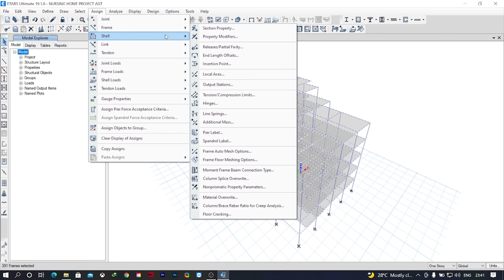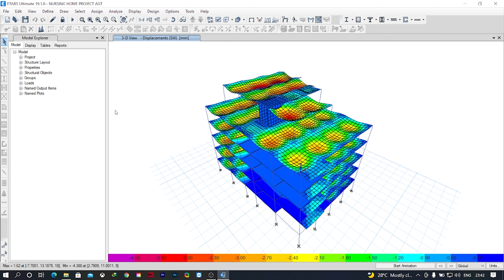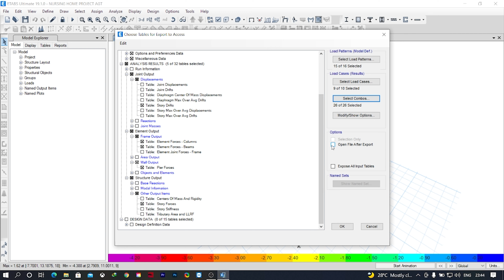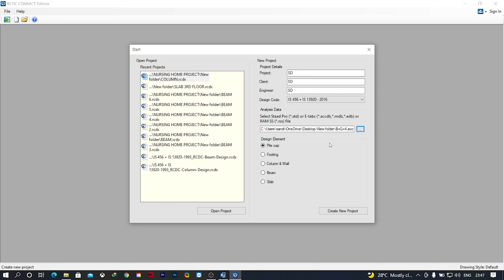HOW TO EXPORT ETABS V19.1.0 FILE TO RCDC | Sandip Deb | ilustraca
HOW TO EXPORT ETABS V19.1.0 FILE TO RCDC
STAAD Advanced Concrete Design (RCDC) is becoming widely used in the Concrete Structures Engineering Industry.
RCDC FROM A TO Z FULL PROCESS. MODELING, ANALYSIS, BEAM-COLUMN-SLAB-FOOTING DESIGN, DRAWING, BAR BENDING SCHEDULE, BOQ USING RCDC